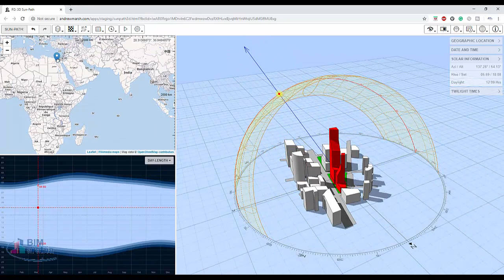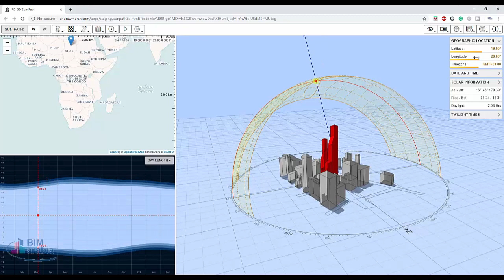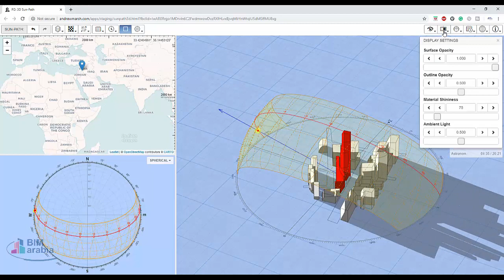توجيه الشمس وحركتها خلال 24 ساعه